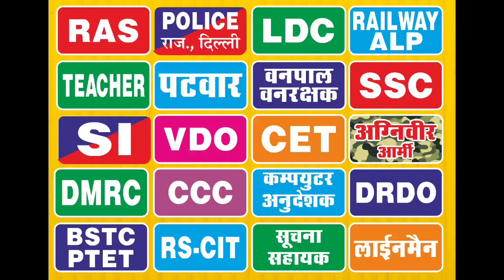अनिल की सफलता की कहानी